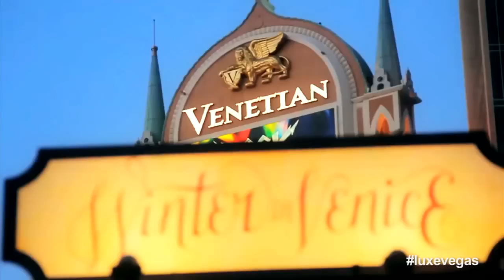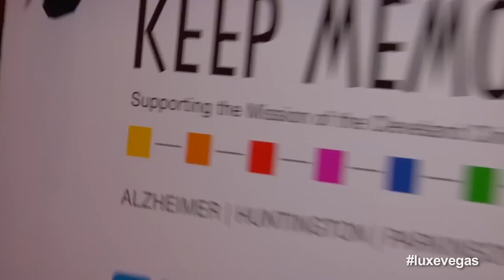Winter in Venice at The Venetian (LuxeVegas)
Experience a unique winter wonderland with a twist of Las Vegas and Venice flair at The Venetian and Palazzo hotels.   From ice skating on the strip, to exclusive culinary events with superstar chefs like Buddy "Cake Boss" Valastro, Emeril, and Mario Batali,  this holiday extravaganza is nothing like you've ever seen before!